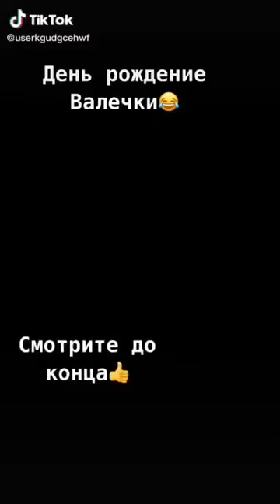анекдот про бабушек